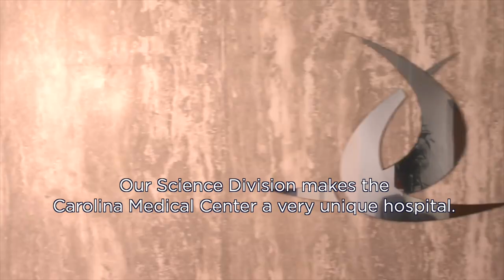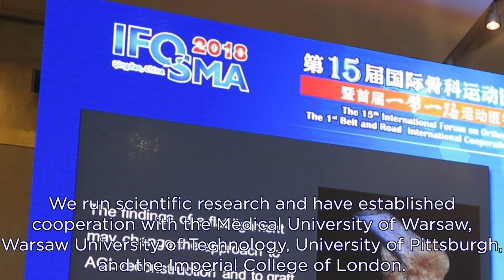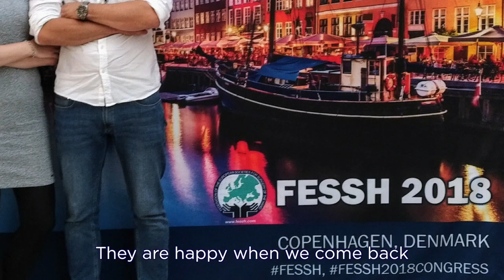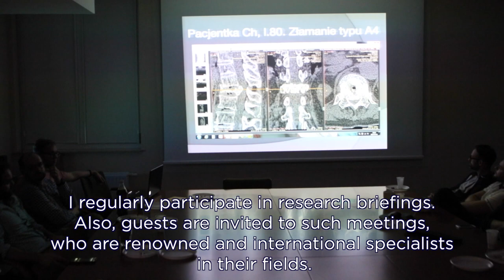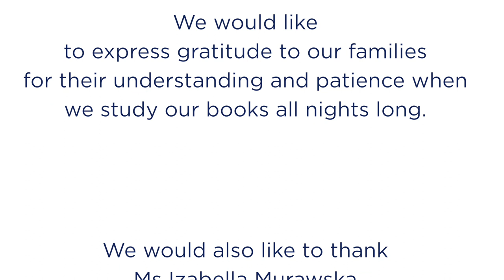Science Division in Carolina Medical Center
Our Science Division makes the Carolina Medical Center a very unique hospital. The Science Division supports doctors and all the medical staff, including physiotherapists, radiologists, orthopedists in continued professional development and education. See more.